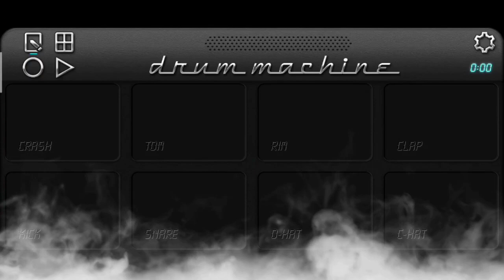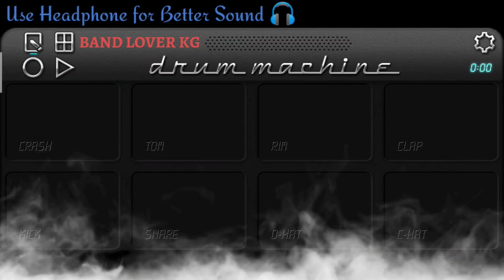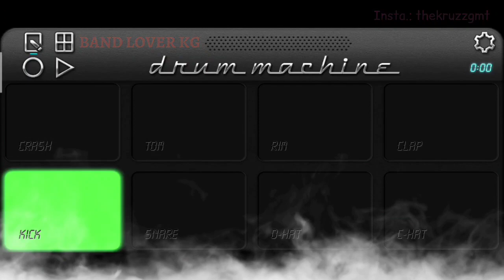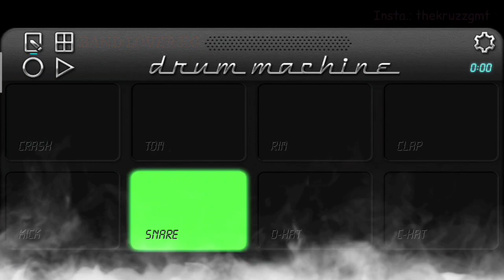Jay Bajarang Band - Gamit Timli OctoPad Drum machine - Patch link in descriptions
Song🎶 - આપહે ગાવ માંય ચોમખી નોયો Gamit song...Jay Bajarang Band - New Adiwasi Timli

🔸NeW 🔝 Version App 🥁 Download

🔸All timli Patch download link

🔸Patch Password

                         _ TagS _

                🤘Keep Supporting ❤️

                    📢 WARNING ⚠️